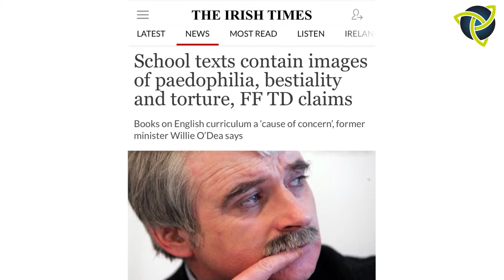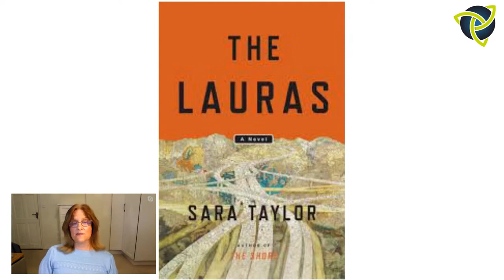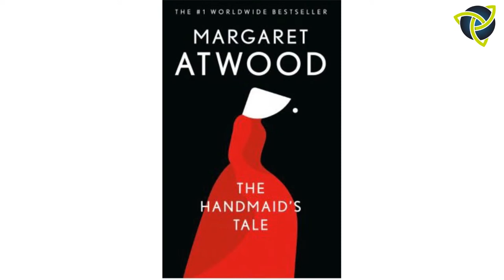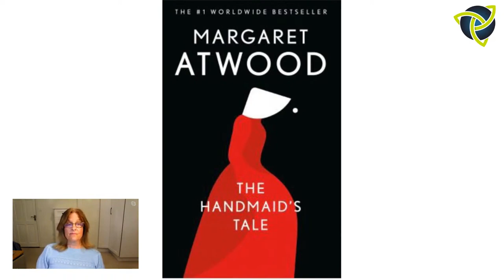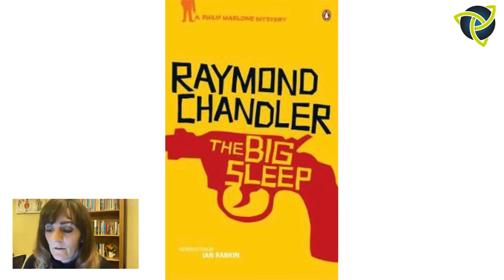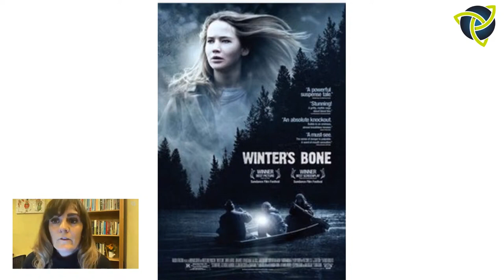Images of paedophilia, bestiality and torture in English syllabus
Images  of paedophilia, bestiality and torture in English syllabus is a cause of concern for teachers and parents. Anna Kavanagh spoke to Wendi Drinan a teacher and researcher and to Jackie O'Regan an internet safety officer to find out more about these concerns.

Link to Wendi Drinan's rebuttal of Minister Foley's justifications for NCCA's choices...

Link to Wendi Drinan's Comprehensive report on the content and themes of the current English prescribed texts...